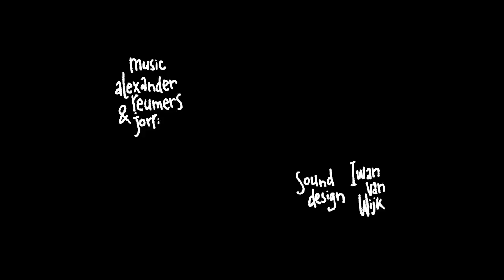Things You'd Better Not Mix Up | An Absurd Funny Animated Cartoon Seuquence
Funny Video | Cartoon | Short | Comedy

Joost Lieuwma's signature absurd dark humor shows how it's not wise to mix certain things up...

Do not mix up | Hilarious cartoon | Absurd animation | Animated comedy | Life hacks fail | Life hacks gone wrong | Mix up fail | Mixing things up gone wrong

Animated short by Joost Lieuwma.
Produced by Jiek Weishut. Production The Drawing Room
Sound design by Iwan van Wijk